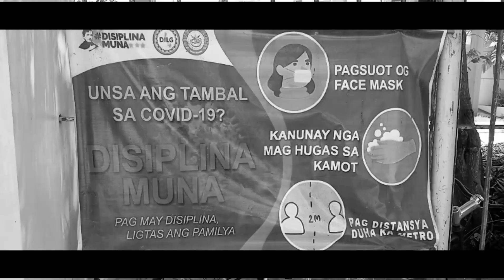Infomercial Activity: Impact of Pandemic